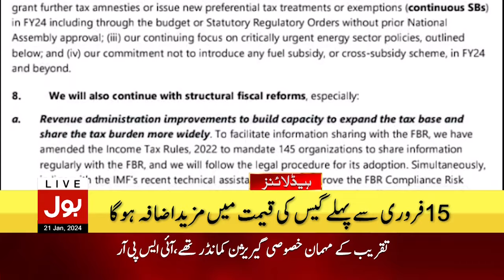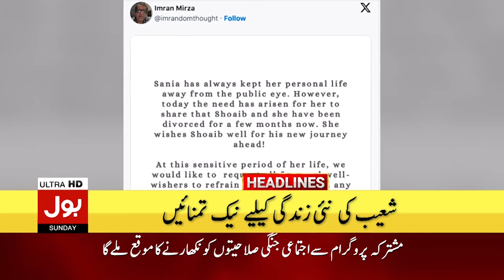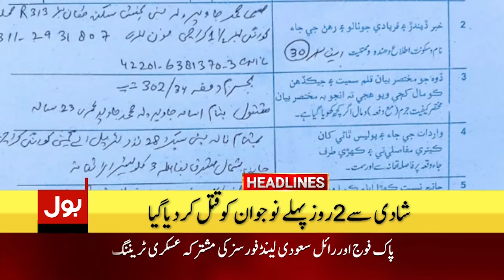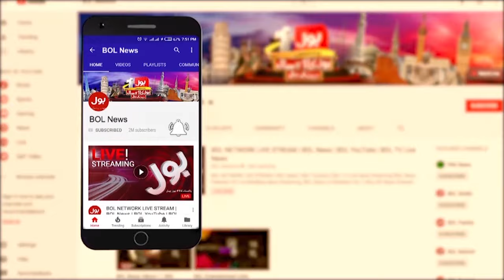Imran Khan Big Plan Revealed | BOL News Headlines At 3 PM | Rana Sanaullah Shocking Statement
Imran Khan Big Plan Reveled | BOL News Headlines At 3 PM | Rana Sanaullah Shocking Statement